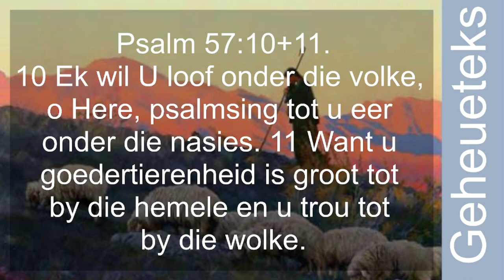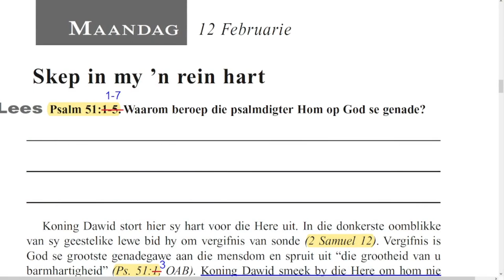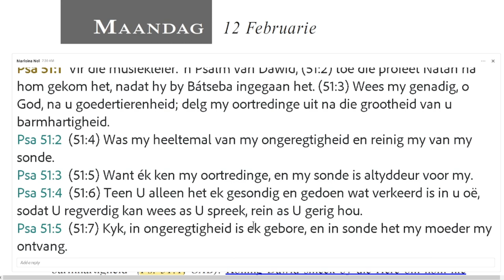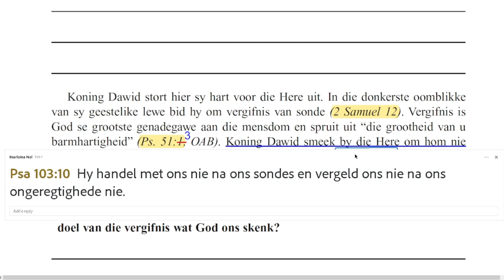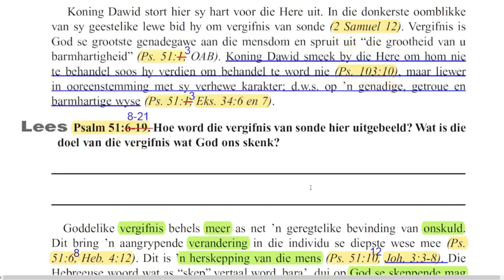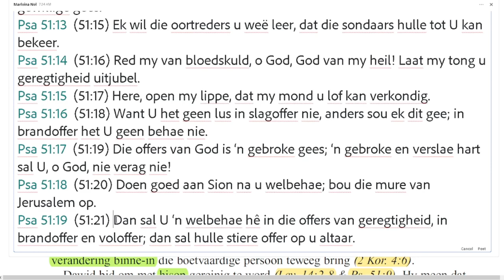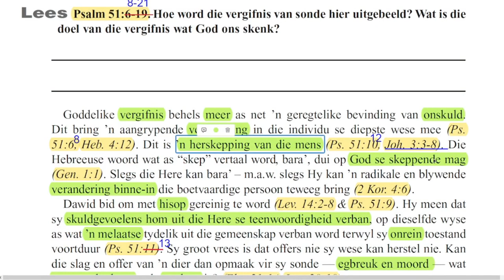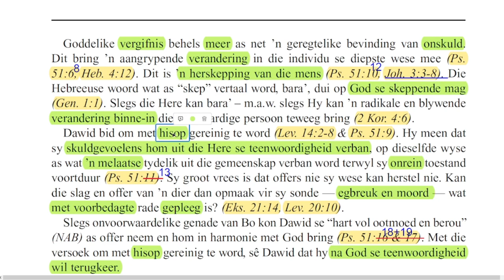Maandag 12 Februarie - Skep in my ’n rein hart.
Les 7 – Tot aan die hemel reik U troue liefde
10 - 16 Februarie

Aanbieder:
David Kühn

Jesus Christus.